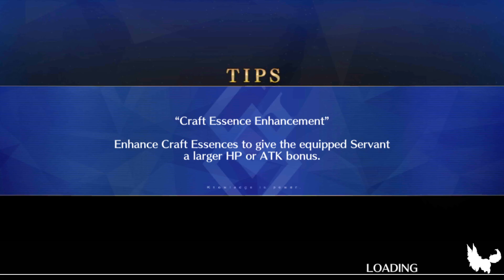FGO | Lostbelt 6: Avalon le Fae - Part 26: The First Knight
Contains the following chapter(s):
-Section 19: Orkney.